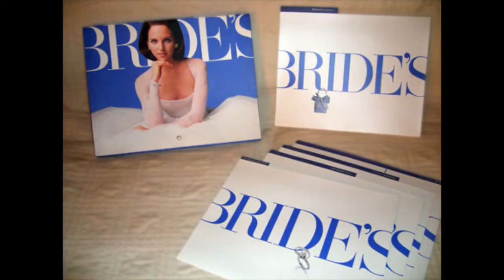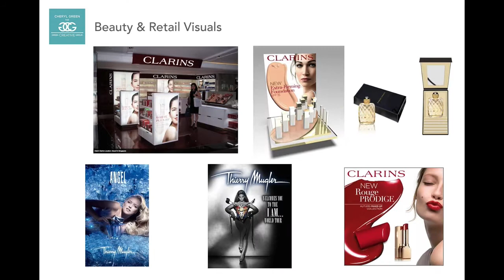Green Creative Group promo reel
CREATIVE SERVICES
Hi, I'm Cheryl Green, owner of GCG. I design & produce visual content and presentations for education, business meetings, public speakers and sales teams.

Working with me isn't complicated.
If you have ever considered hiring a large agency or studio to work for you, I'm the person who ends up doing the work, so why pay more? Cut out the clutter and extra expenses and get the same result.

M/WBE certified